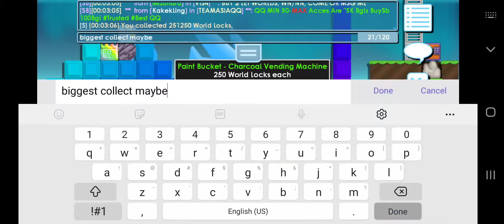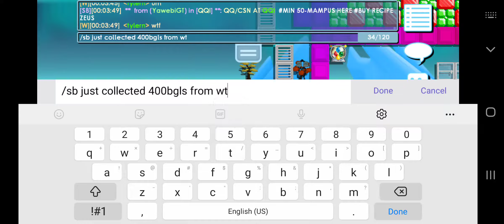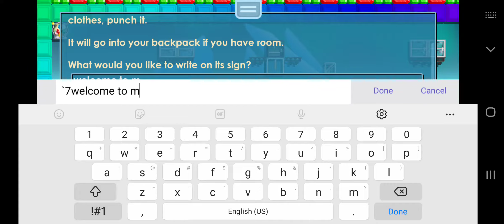here's the part for buypaintt